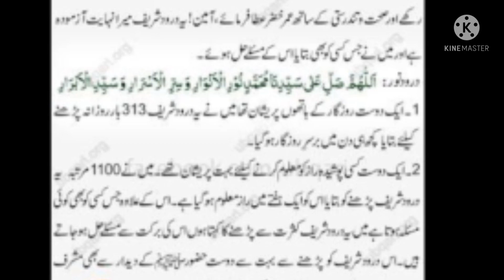Darood Shareef se Zandagi Asan.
asslam alekum viewer .mere channel Islamic online me khoshamdeed.